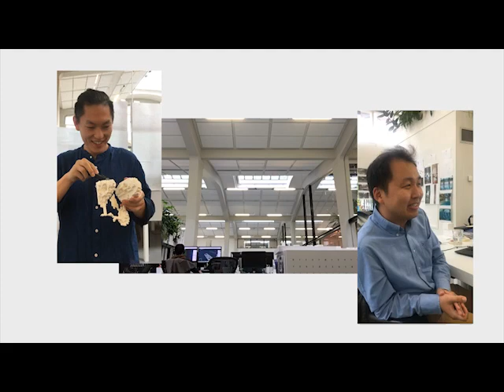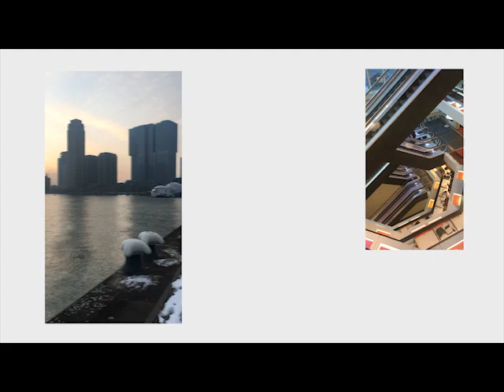Testimonio: Ara González Cabrera en MVRDV | Beca 2017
La arquitecta Ara González de la ETSAM, comparte su experiencia en el estudio MVRDV desde Rotterdam durante la beca Arquia 2017:

"Escribo desde el piso 36 de una de las torres más altas de la ciudad, con una impresionante vista del sur de Rotterdam a mi izquierda... "